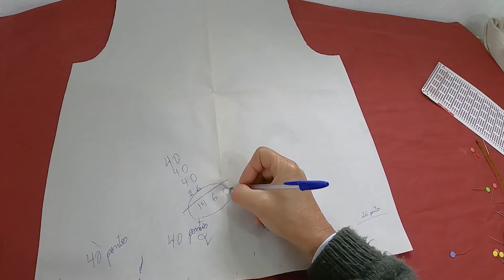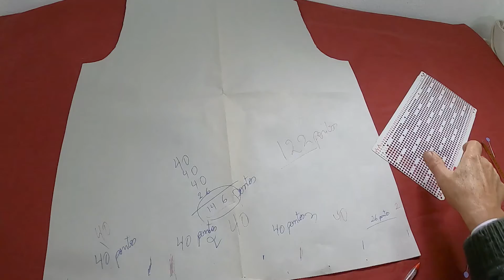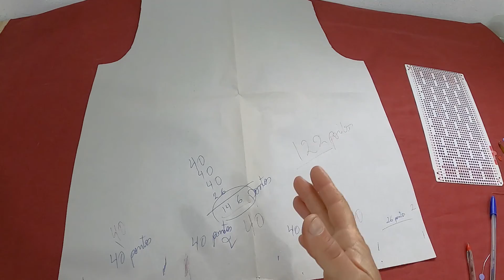quantos pontos colocar ? cálculo prático para tricô à máquina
Uma dúvida comum para quem está iniciando em tricô à máquina é determinar quantos pontos colocar ?
Neste vídeo um cálculo prático para determinar isso em tricô à máquina